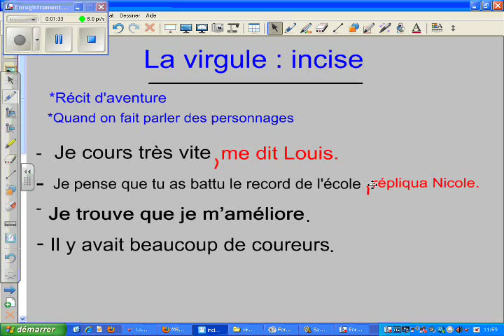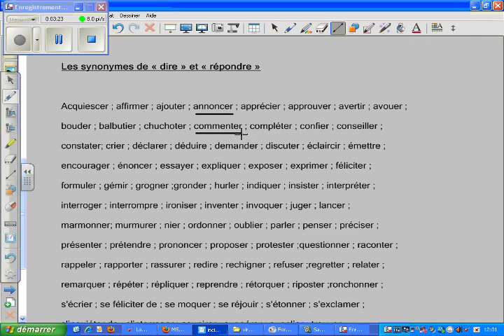La virgule : incise.wmv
Dans cette petite leçon, vous apprendrez à placer la virgule, l'incise, lorsqu'il y a une discussion entre 2 personnages.